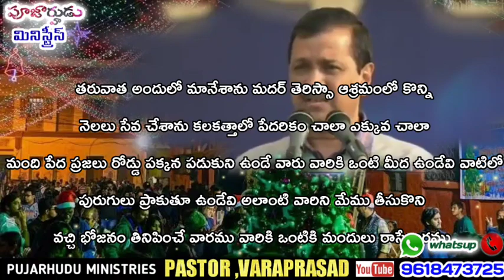ఢిల్లీ సీఎం కేజ్రీవాల్‌ గారికి యేసుప్రభువు అంటే ఎంత ఇష్టమో తెలుసా?||Delhi CM Kejriwal about Jesus